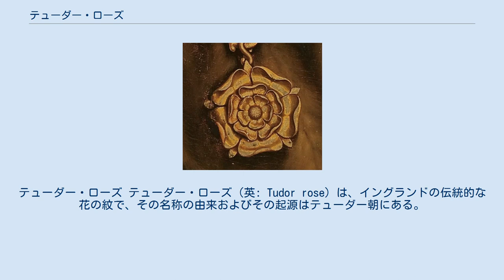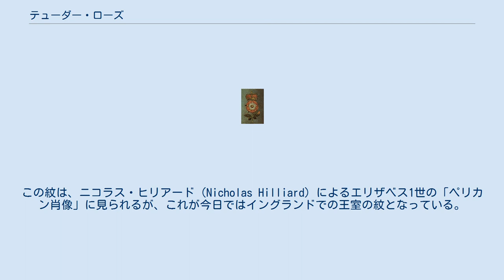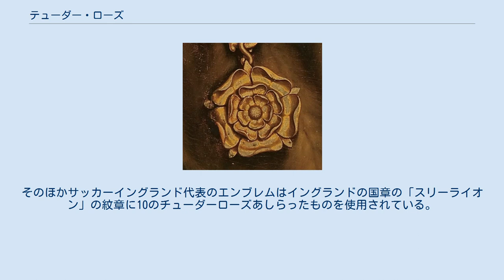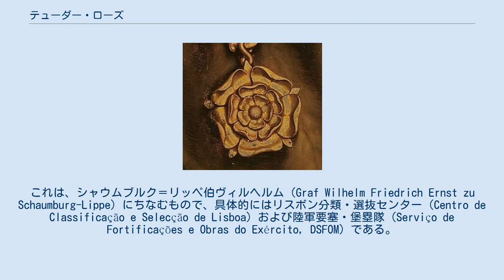テューダー・ローズ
テューダー・ローズ テューダー・ローズ（英: Tudor rose）は、イングランドの伝統的な花の紋で、その名称の由来およびその起源はテューダー朝にある。
ユニオン・ローズ（Union rose）と呼ばれることもある。
 ヨーク家の白薔薇 ランカスター家の赤薔薇 ヘンリー7世がリチャード3世を破りイングランド王位を勝ちとったとき、ランカスター家（赤薔薇の紋）とヨーク家（白薔薇の紋）の間の薔薇戦争は終わりを迎えた。
ヘンリー7世は、いにしえのウェールズの君主の血を引くエドマンド・テューダーを父とし、ランカスター家の血を引くマーガレット・ボーフォートを母とするが、さらにヨーク家のエリザベスと結婚することで、全ての勢力をまとめあげた。
実際には、リチャード3世は白い猪の旗の下で、ヘンリー7世はテューダー家の発祥地ウェールズを象徴する赤い竜の旗の下で、それぞれ戦っていた。
白薔薇と赤薔薇という発想は、テューダー朝時代の考案である。
歴史家トーマス・ペンは次のように記している。
 「ランカスターの」赤薔薇は、ヘンリー7世より前にはほとんど用いられることのない紋であった。
ランカスターの諸王は薔薇の紋をまれに用いることはあったが、その場合もしばしば赤色ではなく金色であった。
国を内戦に導いた張本人であるヘンリー6世は、アンテロープの紋を好んだ。
同時代の者は確実に、15世紀のあの衝撃的な内紛を「薔薇戦争」とは呼ばなかった。
1461年から1485年の25年間の大部分において、王室の薔薇は1つしかなく、それは白色であった。
エドワード4世の紋である。
 結婚に伴い、ヘンリー7世はヨーク家の白薔薇とランカスター家の赤薔薇を結合したテューダー・ローズの紋を採用した。
テューダー・ローズは、時として赤と白に分けて4分割（紋章学でいうところのクォータリング）または縦に2分割（インペイルメント）にされた。
大抵の場合、テューダー・ローズは二重の薔薇として描かれるが、このとき白が赤の上に重ねられ、またその色は常に紋章学でいうプロパー（自然色）で塗られる。
 ヘンリー8世とキャサリン・オブ・アラゴンの戴冠式を描いた16世紀の板目木版画。
頭上に掲げられた2人の紋はテューダー・ローズとザクロである。
 ヘンリー8世はその治世中、ウィンチェスター城に持っていた「円卓」（アーサー王と円卓の騎士たちが用いた本物であると当時は信じられていた）を塗り変えた。
この新しい絵柄は、中央にテューダー・ローズを据えるものであった。
テューダー・ローズの紋は、紋章学でいうスリプト・アンド・クラウンド（枝付きかつ冠付き：茎葉の付いた切り枝に王冠を載せた形で表現される）にされることがある。
この紋は、ニコラス・ヒリアード（Nicholas Hilliard）によるエリザベス1世の「ペリカン肖像」に見られるが、これが今日ではイングランドでの王室の紋となっている。
 テューダー・ローズはまた、ディミディエイション（2つの紋章を縦半分にカットし、半分ずつ組み合わせて新しい紋章とするもの）によって複合された紋となることもある。
ウェストミンスター・トーナメント・ロールでは、ヘンリー8世とその最初の妻キャサリン・オブ・アラゴンとともに、茎付きのテューダー・ローズをキャサリンの個人紋であるザクロと結合させたものを描いており、この夫婦の娘メアリー1世も同じ紋を帯びている。
イングランド王ジェームズ1世（スコットランド王ジェームズ6世）は、テューダー・ローズとアザミ（スコットランド王室の象徴）をディミディエイションし冠付きとした形の紋を使用していた。
 冠付きかつ茎付きのテューダー・ローズは、スコットランドのアザミ、アイルランドのシャムロック、ウェールズのリーキ同様、イングランドの植物紋として用いられている。
これは、例えばヨーマン・ウォーダーズ（ロンドン塔の衛兵）やヨーマン・オブ・ザ・ガード（国王に近侍する近衛兵）の礼装に見ることができる。
また、1982年から2008年に鋳造されたイギリスの20ペンス貨のデザインや、イギリス国王の紋章にも用いられている。
カナダの国章も同様である。
テューダー・ローズは、イギリス陸軍情報軍団（Intelligence Corps）の帽章の一部でもある。
また、（モノクロではあるが）イングランド観光委員会（English Tourist Board）の象徴としても、またイギリス最高裁判...